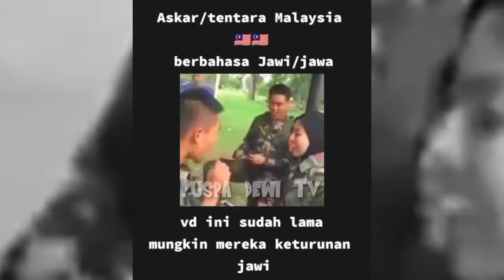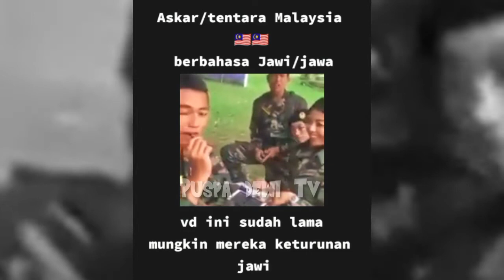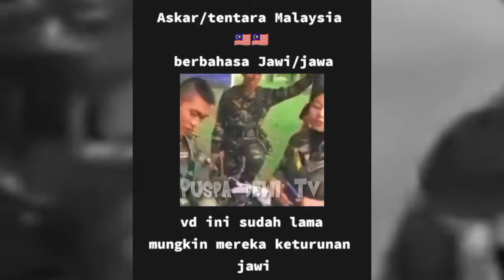TENTARA MALAYSIA PANDAI BAHASA JAWA.